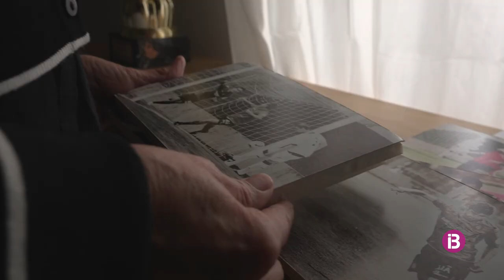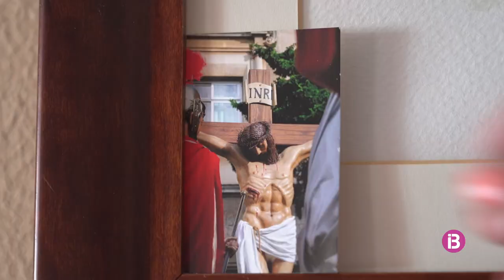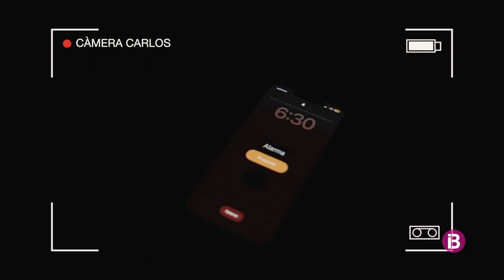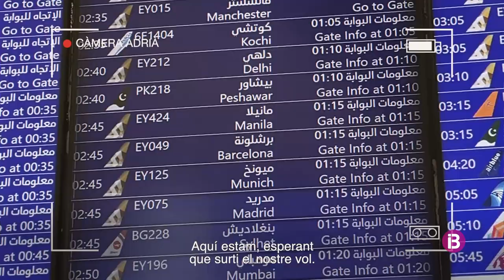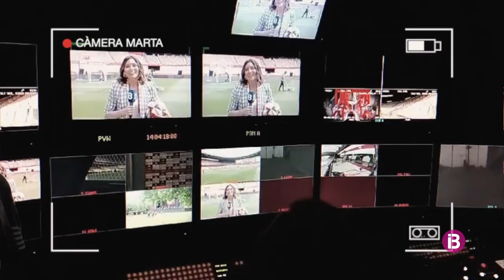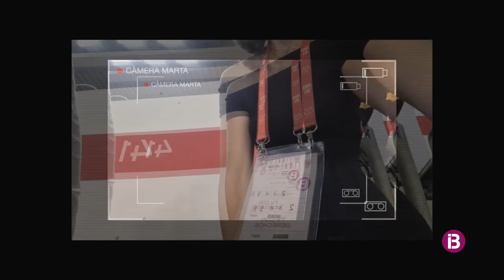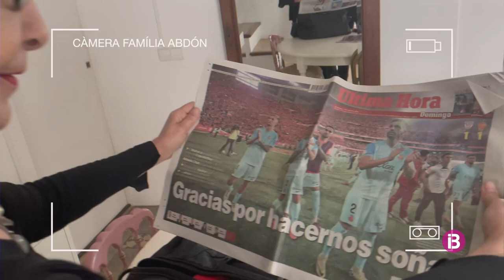La Nostra Final - La setmana en 20 minuts IB3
A 'La Nostra Final' revivim amb 6 mallorquinistes els periple que els aficionats han fet per poder ser a Sevilla. Amb la mare d'Abdón Prats, la vicepresidenta de la Unió de Penyes, o la presentadora d'esports d'IB3, Marta Garcia, veurem sense filtres com ha estat des de dins una final històrica. Els nostres protagonistes arribaren a la Cartuja des d'Abu Dhabi i Mallorca amb avió, vaixell, bus i tren. Dormiren a hotels, a l'aeroport o dins un cotxe i enregistraren amb els seus mòbils tot el que passà abans, durant i després del partit.